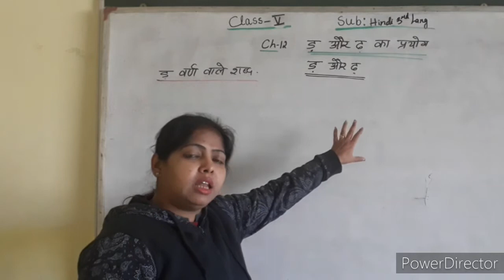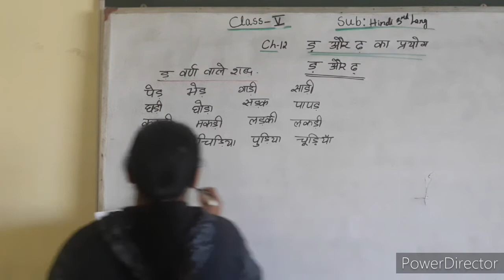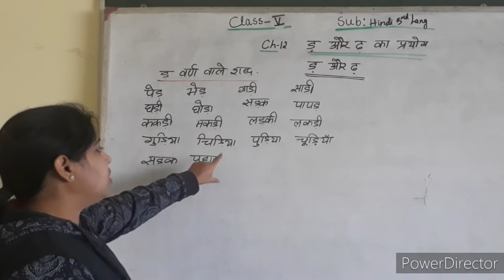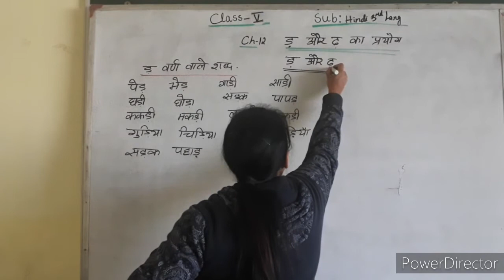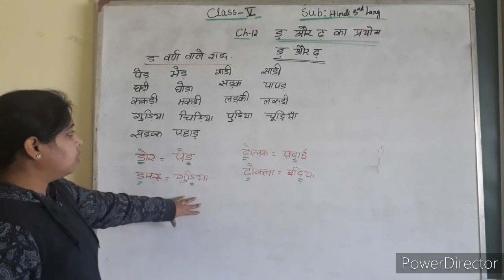Class-5 Hindi 3rd lang "ड़ और ढ़ का प्रयोग" (PART-1) By Jayanti Mandal